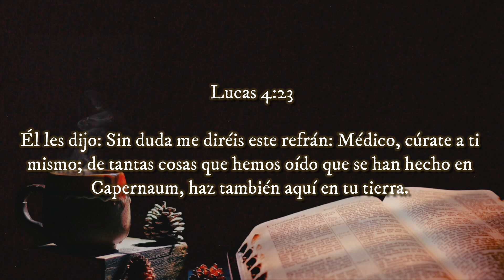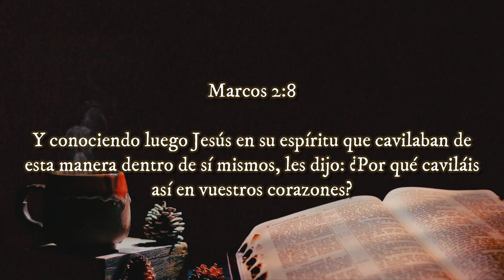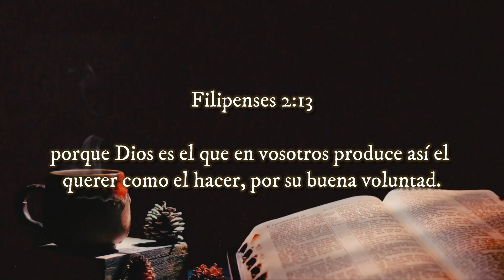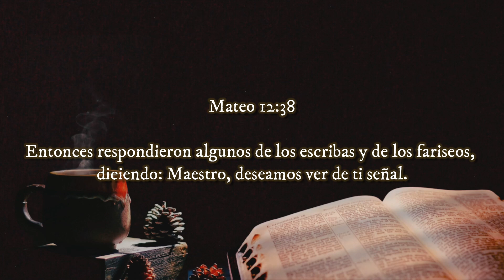“Médico Cúrate a ti Mismo” ▶ VOLVIENDO A SU PALABRA 🔰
◀ Reflexiones Cristianas ▶

‼Recomendado‼